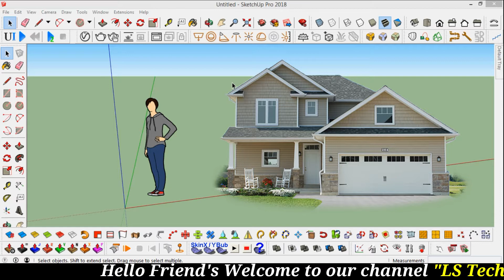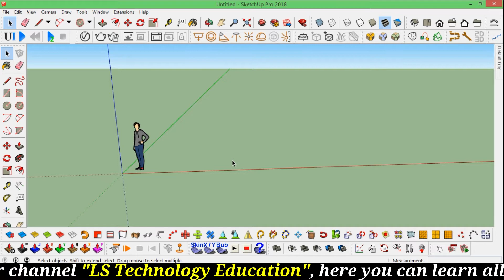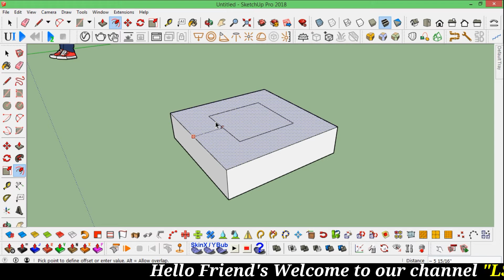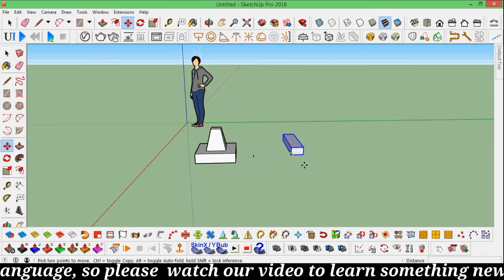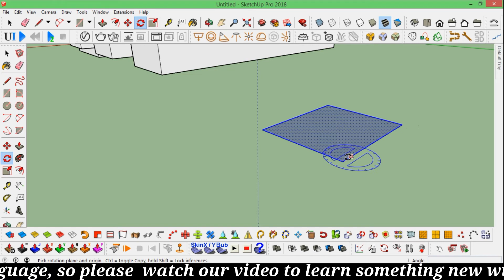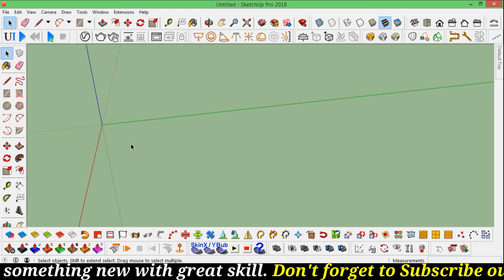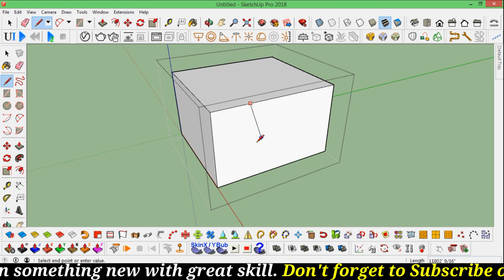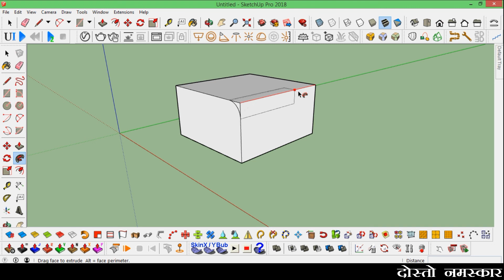SketchUp Basic tips for fresher. जरूरी जानकारी।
अब आप भी सीखें इस सॉफ्टवेयर को आसानी से , देखिये हमारे टुटोरिअल्स।